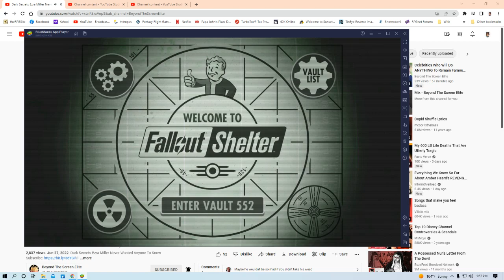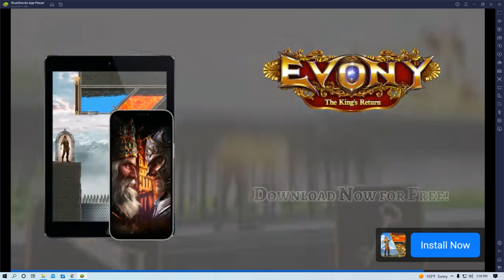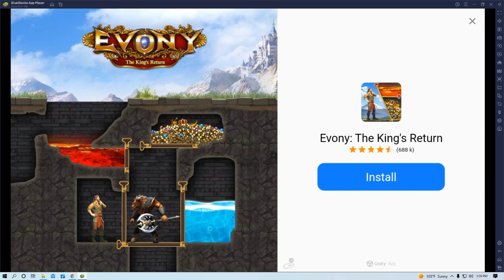fall out part 1 06 27